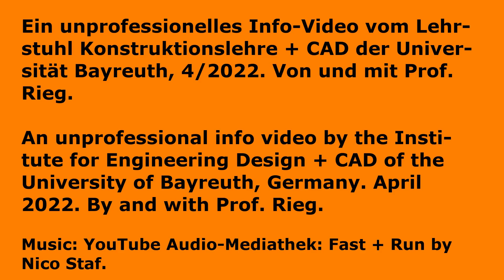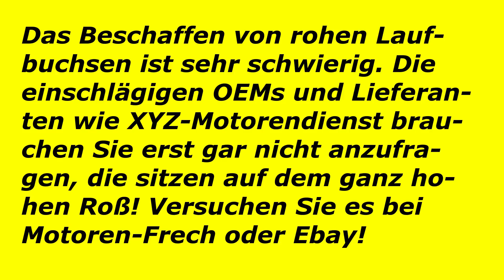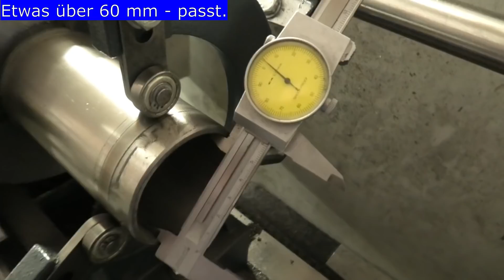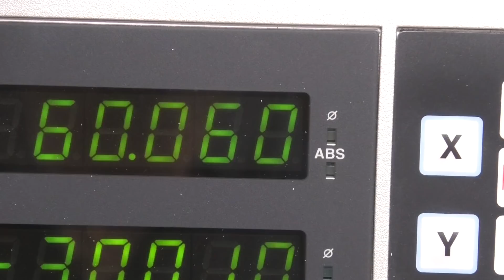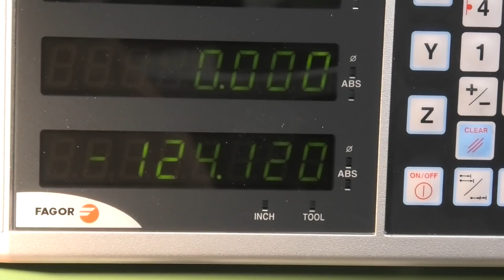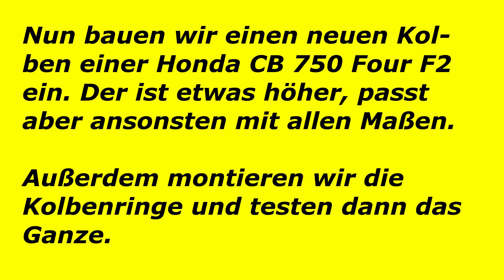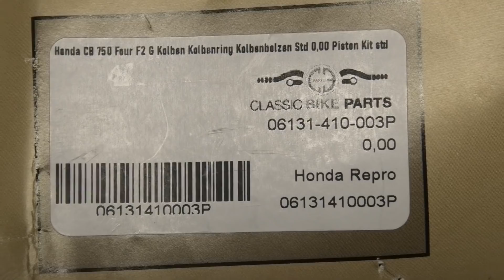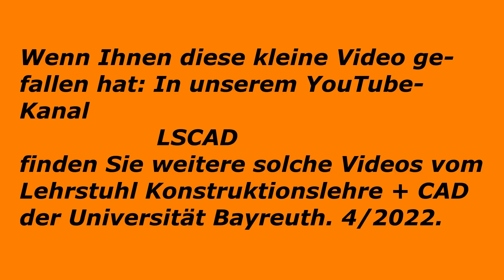Herstellen und Honen eines Zylinders für 158 ccm Viertakter.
Für einen Einzylinder Viertaktmotor wird ein Zylinder samt Laufbuchse hergestellt, gebohrt und gehont. Der Einbau des Kolbens wird auch gezeigt.